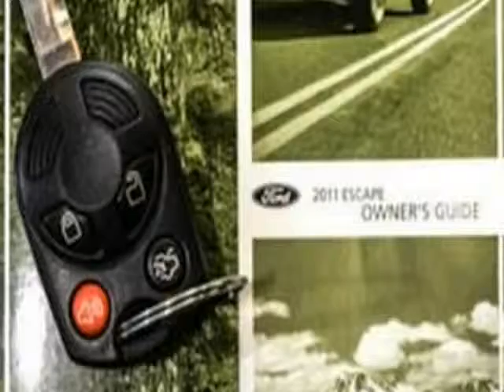2011 Ford Escape Limited (San Antonio, Texas)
15115 San Pedro
San Antonio